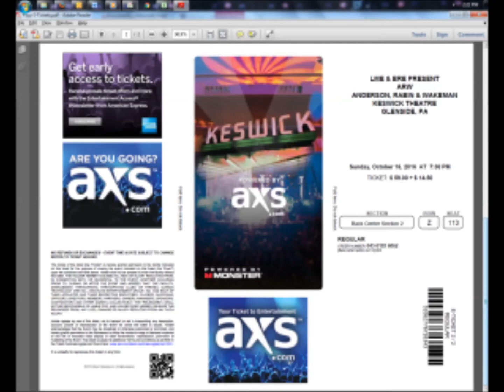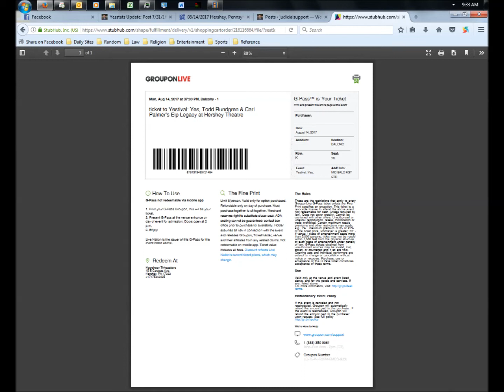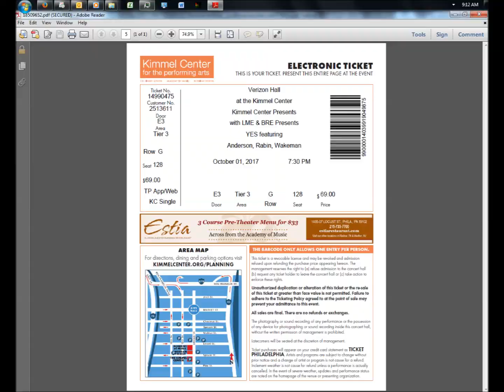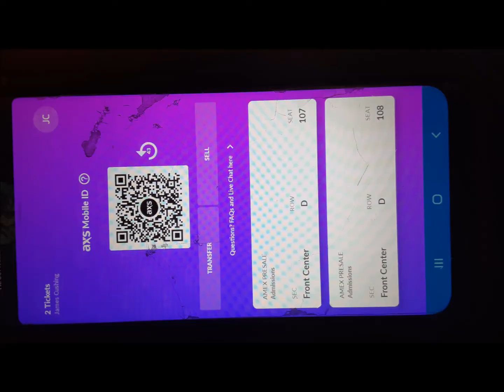Yes Albums: 11/24/17 - Topographic Drama – Live Across America - Does it Really Happen?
Yes Albums
Date: 11/24/17
Album: Topographic Drama – Live Across America
Song: Does it Really Happen?